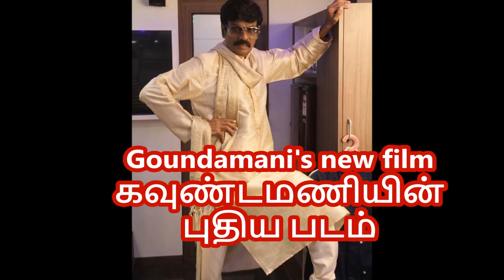கவுண்டமணியின் புதிய படம் /Goundamani's New Film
this video shows tamil actor koundamani's new film shooting spot...

This you tube channel will publish current cinema updates and cinema actors details , upcoming cinema events , cinema studies, film reviews ... funny videos and all kind of cinema techniques ,Press meets, Actors Interviews,Cinema celebrities weddings,cinema related videos.. cinema learning videos,Cinema learn tutorials,Short stories, Concept videos,Plots video,small advertisements,Students ads, Fresh film makers talk etc.